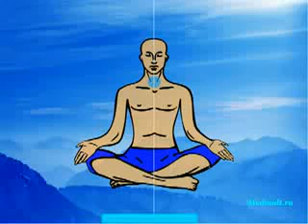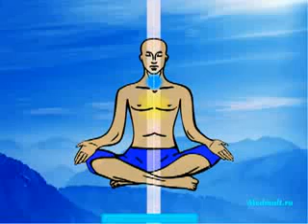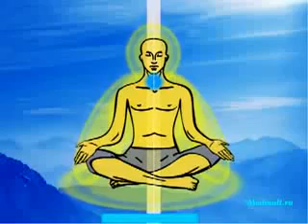Работа с пятой чакрой Вишудхой